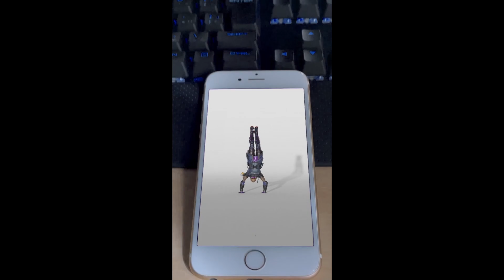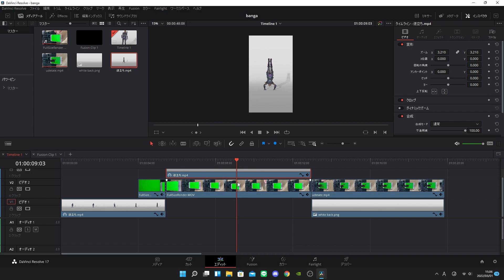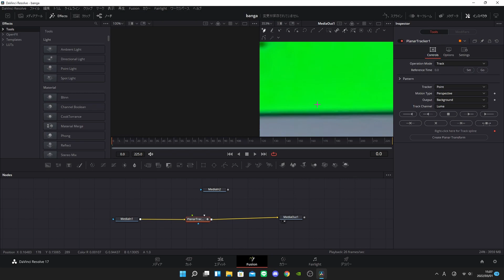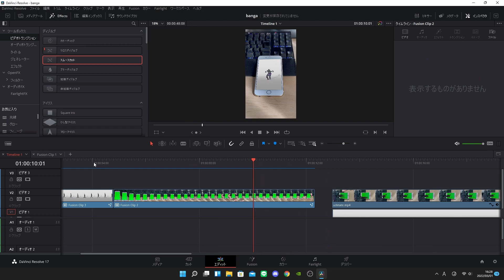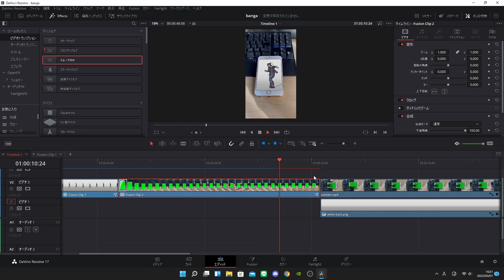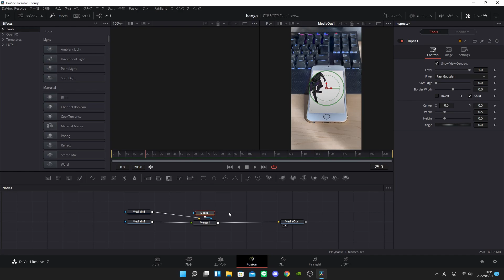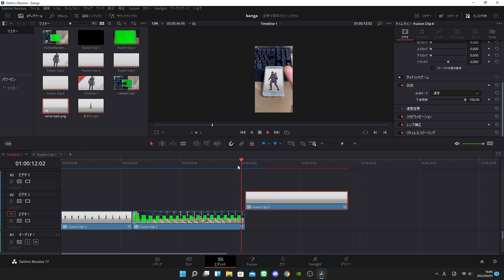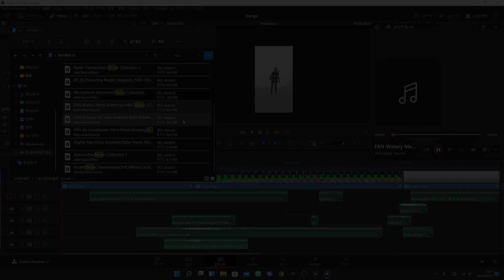【完全無料】BlenderとDaVinciResolveで拡張現実っぽい動画を作る！【APEX CG】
質問やリクエストもどんどん募集しているので、ぜひコメント残していってくださいね！

Blenderの書き出しにめっちゃ時間かかるｗ

秒数をタップしてね▬▬▬▬▬▬▬▬▬▬▬▬▬▬▬▬▬▬▬▬▬
0:00
0:24準備するもの
0:51作り方

参考動画など▬▬▬▬▬▬▬▬▬▬▬▬▬▬▬▬▬▬▬▬▬